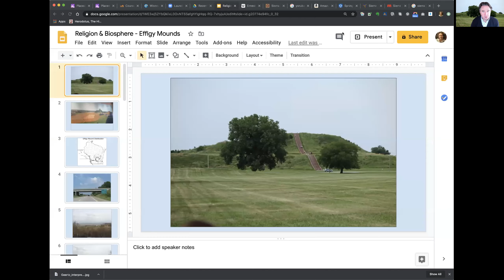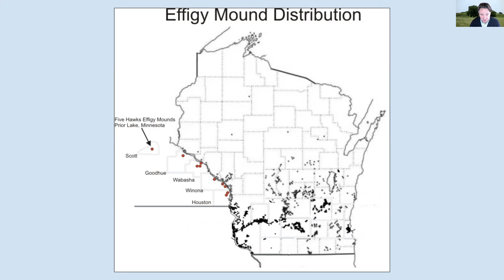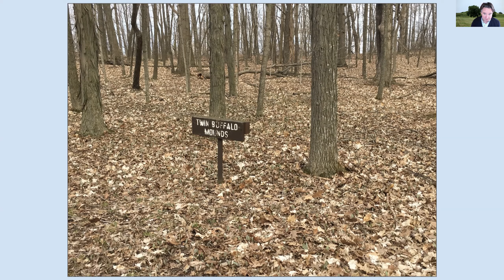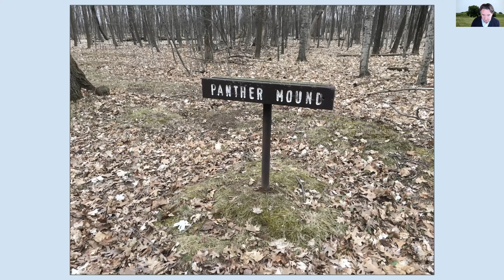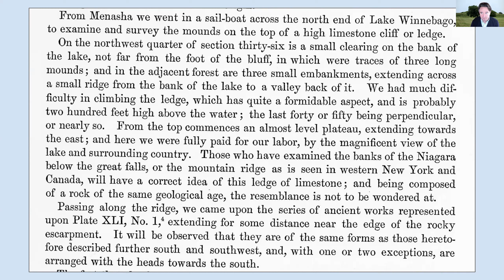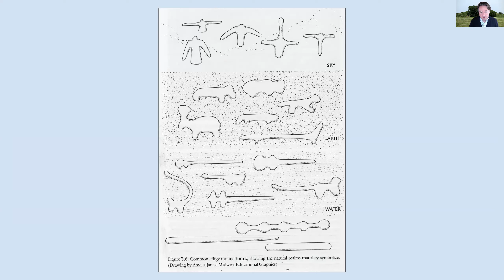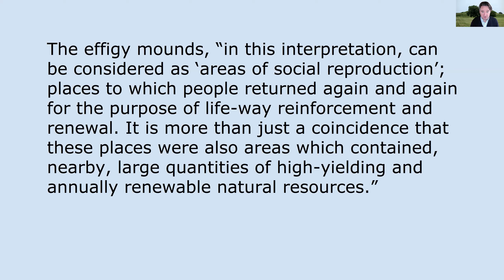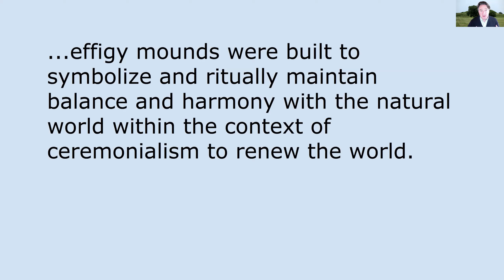Effigy Mounds of Wisconsin